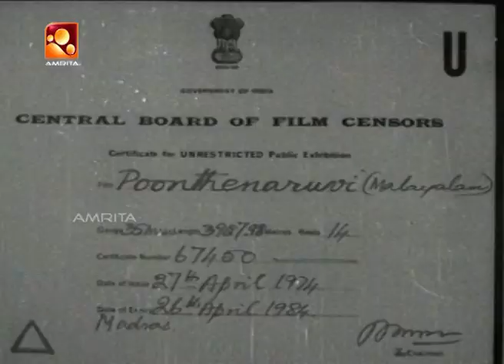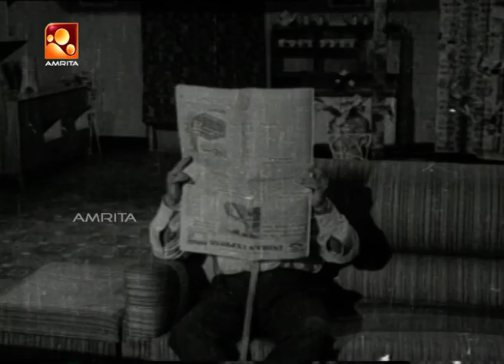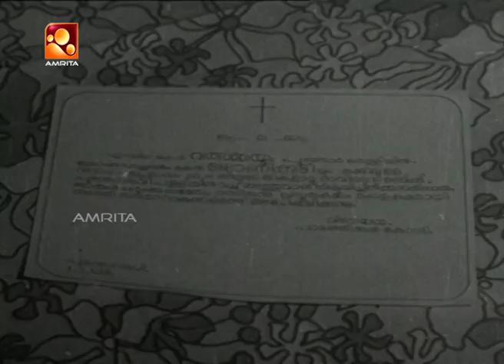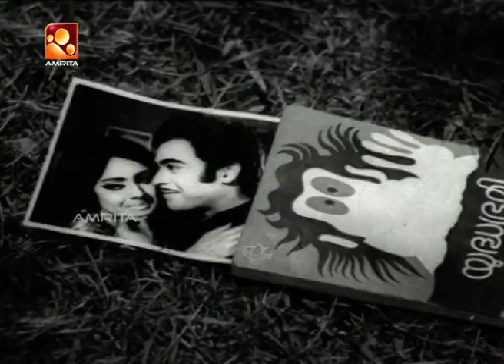Poonthenaruvi Malayalam Full Movie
Poonthenaruvi is a 1974 Indian Malayalam film, directed by J. Sasikumar and produced by CC Baby and VM Chandi. The film stars Prem Nazir, Nanditha Bose, Vincent and Jayan in lead roles. The film had musical score by M. K. Arjunan.

Produced by - CC Baby, VM Chandi

Written by - Muttathu Varkey, Thoppil Bhasi

Starring - Prem Nazir, Nanditha Bose, Vincent, Jayan